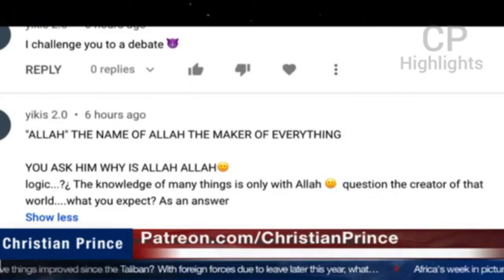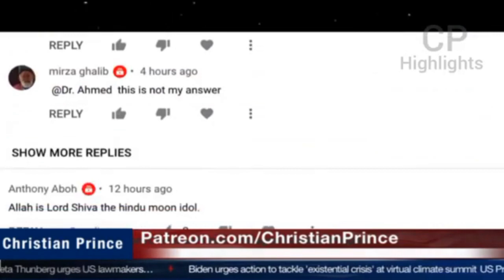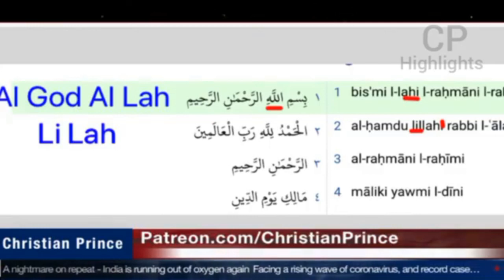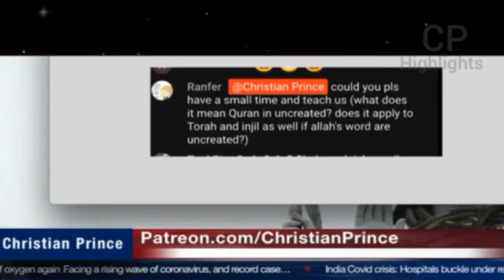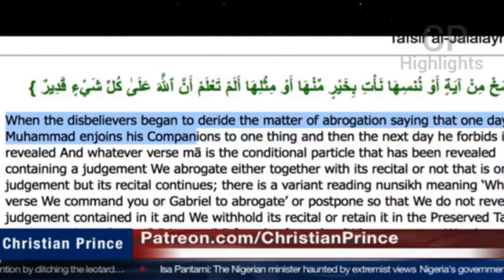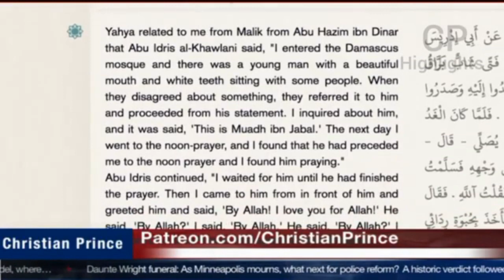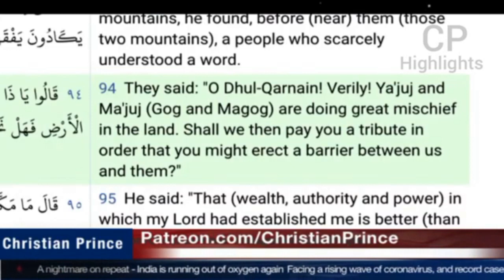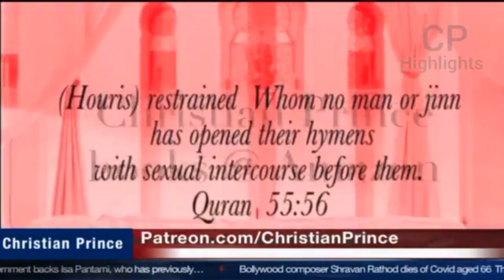christian prince things that Alah create, The 99 names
Christian Prince is an author and a Christian Apologist. He was born and raised in a Christian family in the Middle East and he is a native Arabic speaker who is fluent in the Quranic language.

Christian Prince has an endless history of debating Muslims and presenting the truth to millions of Muslims and Christians around the world. He travels to numerous countries doing sought-after seminars and applauded debates.